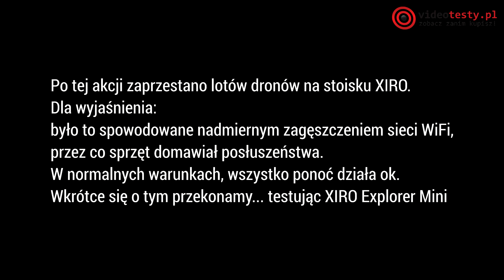Katastrofa Drona XIRO Xplorer podczas targów IFA 2016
Podczas targów IFA 2016 doszło to wypadku podczas prezentacji możliwości drona XIRO Xplorer.

Ekipa
VideoTesty.pl